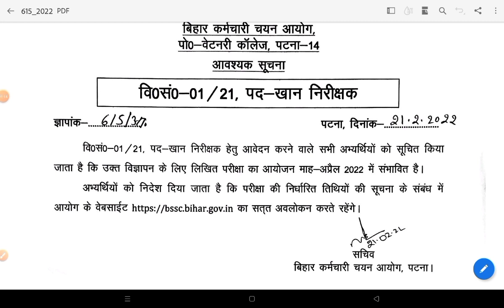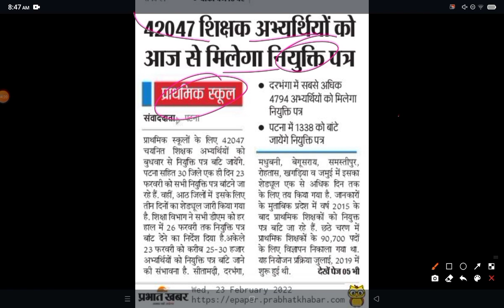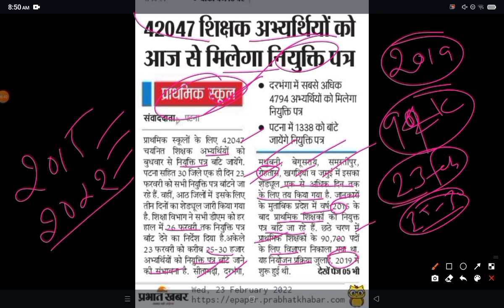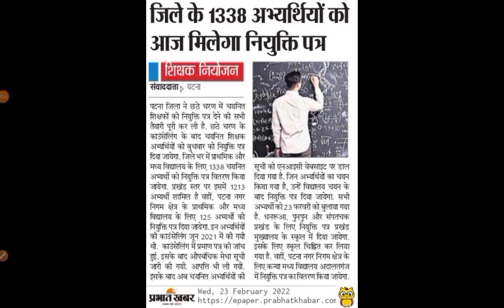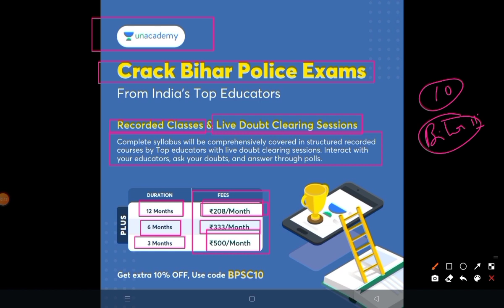42047 शिक्षक Bihar Teacher Niyojan हो गया, अब मिलेगा आज से नियुक्ति पत्र | 23 फरवरी से 26 फरवरी तक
42047 शिक्षक Bihar Teacher Niyojan हो गया, अब मिलेगा आज से नियुक्ति पत्र | 23 फरवरी से 26 फरवरी तक

BIHAR POLICE EXAMS (बिहार पुलिस परीक्षा)

✨Exclusive Courses for Bihar Police Exams✨

💵 तैयारी करे बिहार पुलिस परीक्षा की, केवल ₹208/month- में 12 महीने का subscription अभी लीजिए

जॉइन करे आज ही और पाइये BIHAR SI और BIHAR CONSTABLE Exams का सम्पूर्ण मार्गदर्शन - 1 March से डेली classes

✅सम्पूर्ण BIHAR POLICE Exams की तैयारी
✅प्रश्न उत्तर अभ्यास
✅ Top Educators द्वारा recorded कोर्सेस
✅भाषा- हिंदी
✅रिवीजन Notes

bihar shikshak bahali latest news, bihar shikshak niyojan latest news
today, bihar teacher niyojan latest news update, bihar stet 7th phase joining, bittu advisor joining letter 23 february नियुक्ति पत्र 23 फरवरी, bihar teachers niyojan counselling, bihar teachers niyojan latest news today, 94k shikshak bahali, stet certificate kab milega, bihar teacher niyojan 2022 latest news, bihar teacher niyojan 7th phase, shikshak niyojan Bihar, bihar teacher niyojan,